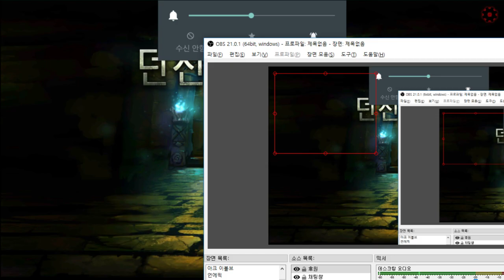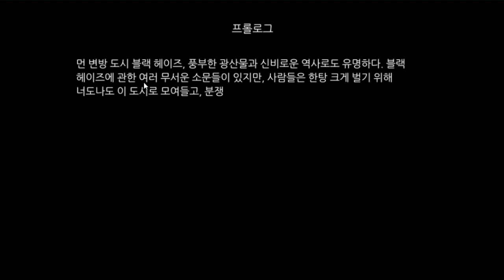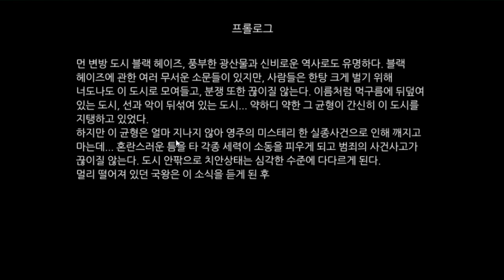다키스트던전?? 모바일로 즐기는 극혐확률게임 - 던전 서바이벌 (도바킴)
던전 서바이벌 (도바킴)